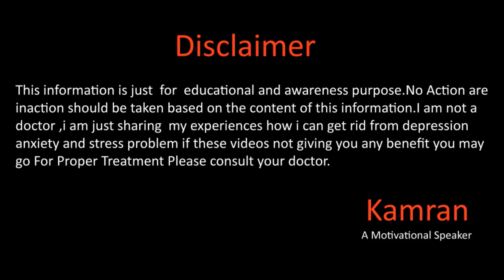5% Log Hi Kyoun Kamyab Hain By Kamran Sharif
Hope you all are doing fine there in this video we will talk about 5% Log Hi Kyoun Kamyab Hain By Kamran Sharif for more details please watch the full video.
Recommended Videos

Gmail
You Mar Write us email at